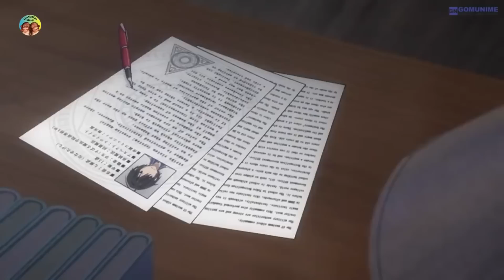TIBA-TIBA PUNYA KEKUATAN SIHIR SETELAH MENYELAMATKAN SEORANG GADIS !!!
Sejak disalahkan atas kecelakaan yang menimpa adiknya, Nanase Takeshi tidak pernah lagi merasa betah berada di rumahnya dan selalu berharap dapat pergi ke tempat yang jauh. Pada suatu hari, setelah tanpa sengaja ia bertemu dengan seorang gadis bernama Aiba Mui yang membantunya lolos dari kejaran sekelompok orang, harapan Takeshi pun terkabul. Terlibat dalam masalah Mui menyebabkan kekuatan sihir yang tertidur di dalam diri Takeshi bangkit. Dia pun kemudian diharuskan tinggal di Houkai Sekai, sebuah dunia paralel yang kini berada di ambang kehancuran akibat peperangan besar di antara para penyihir.

Yang mau dukung mimin dan nyawer dengan ikhlas boleh banget klik link dibawah ini amigos :